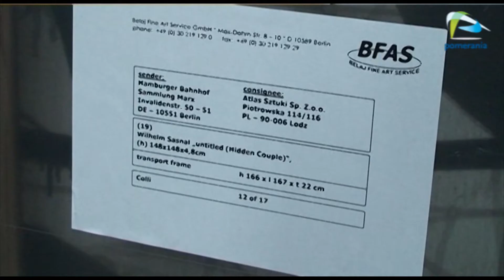Muzealny przebój w Szczecinie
Wczoraj w gmachu głównym muzeum narodowego odbyło się uroczyste otwarcie przywiezionych z Niemiec obrazów najznakomitszych europejskich i amerykańskich twórców, które wchodzą w skład słynnej niemieckiej kolekcji Marxa.